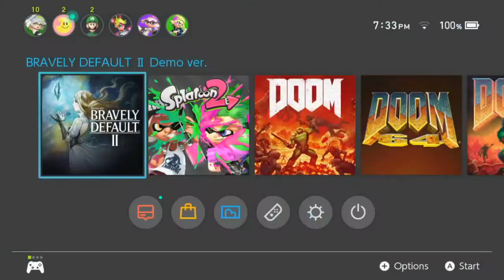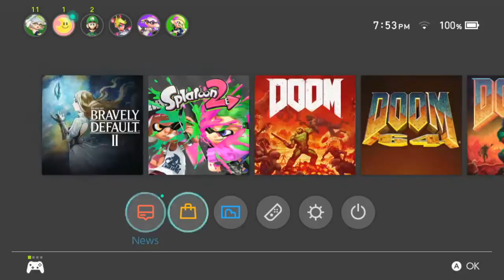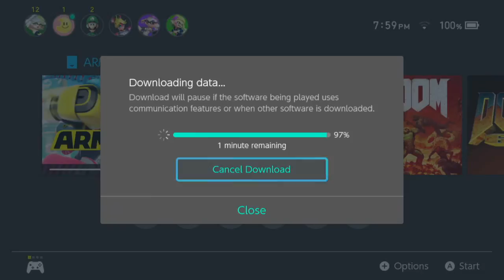Bravely Default II Demo STREAM (featuring me dying a lot)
stream title "i've never played bravely default before in my life so obviously it's time to play the demo for the sequel. bravely second isnt a sequel."